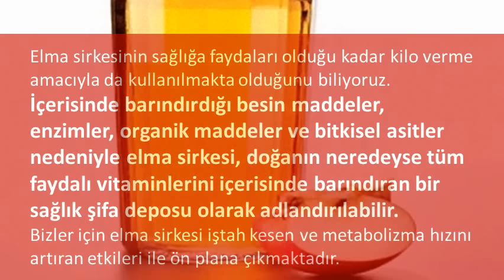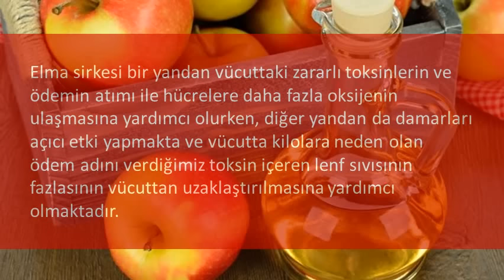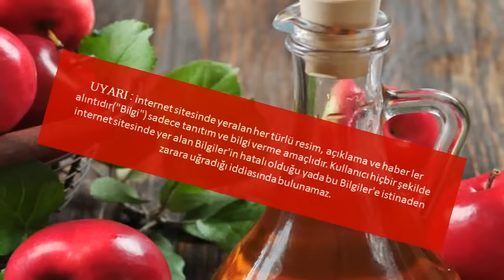Elma sirkesi ile zayıflama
Elma sirkesi ile zayıflama,elma sirkesiyle zayıflayan varmı,elma sirkesi ile 10 kilo verdim,elma sirkesi zayıflama yorumları,elma sirkesi kürü,elma sirkesi ile zayıflayanların yorumları,elma sirkesi zayıflatırmı yorumlar,elma sirkesi zayıflatırmı ibrahim saraçoğlu,üzüm sirkesi zayıflatırmı